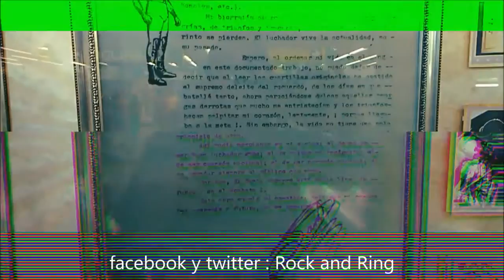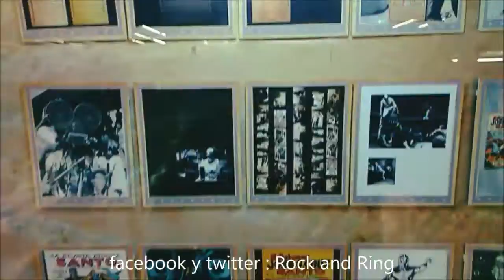100 años del Santo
Exhibición 100 años del Santo - Metro CDMX